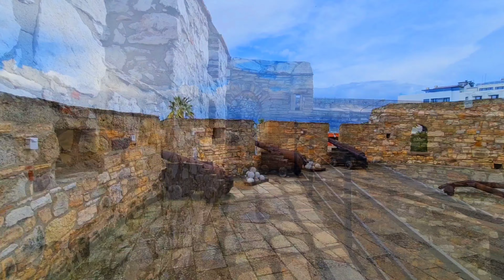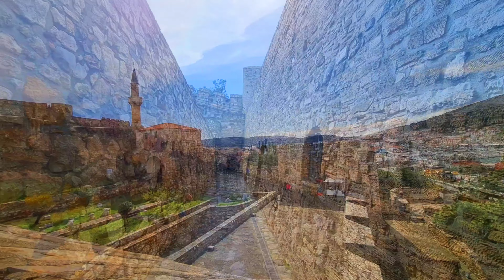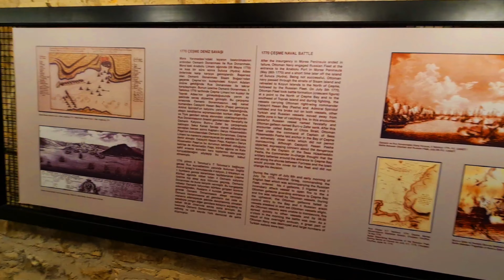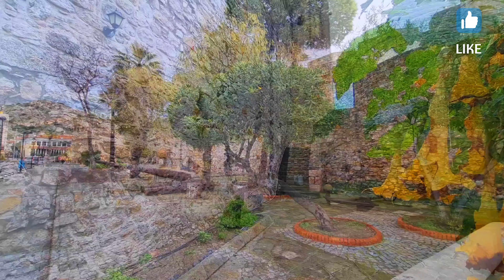Çeşme Kalesi Tanıtım Gezisi - 4K (2024) | Çeşme'de Gezilecek Yerler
🇹🇷Çeşme'de gezliecek en güzel yerlerden Çeşme Kalesi sizi Osmanlı mimarisine götürecek harika bir yer. Antik kalede gezerken gemi yapım aşamalarını öğrenebilirsiniz ve Çeşme'nin harika manzarasını da izleyebilirsiniz😃 Iyi seyirler...

The Ancient Çeşme Castle is located at the heart of the coastal town of Çeşme in Izmir, Turkey. The ancient castle takes you back to the Otoman era of architecture, while the Aegean Sea reflects the sunset colours into the sea😃 Enjoy...

🎶Music Attributions

Thanks to Upbeat and their content creators for providing the music for this video.